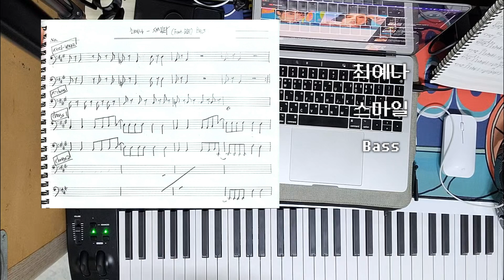온라인 7기 이혜민 리듬외우기 최예나 SMILEY